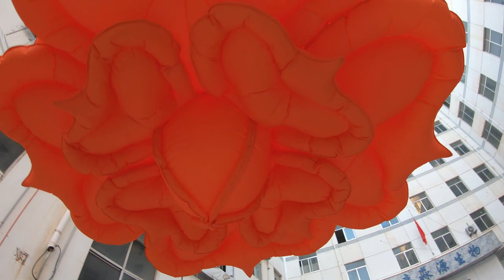Hanging Inflatable Flowers with Blower and LED for Stage Decoration